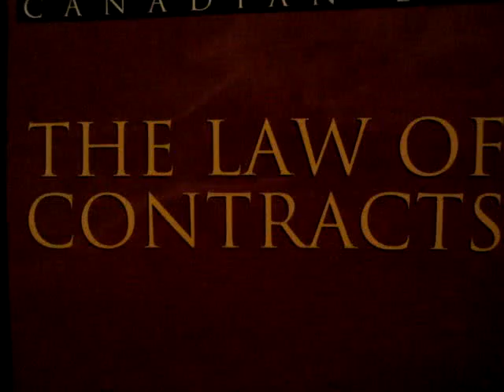Intention to Create a Legal Relation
My personal notes on Intention to Create Legal Relations